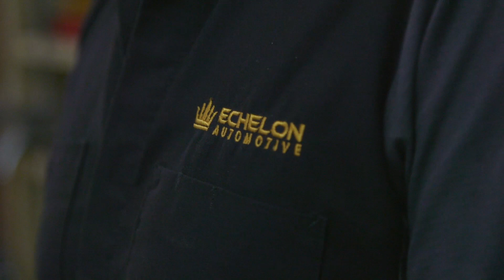Echelon Auto Commercial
Echelon Auto Shop Commercial